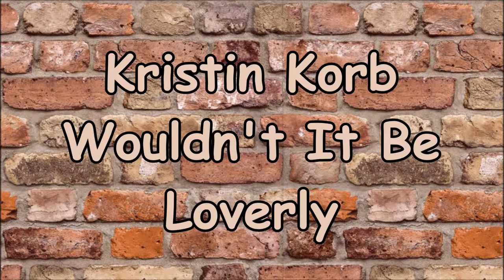Kristin Korb - Wouldn't It Be Loverly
Lyrics: Alan Jay Lerner
Year: 1956
Original: Julie Andrews ("My Fair Lady", stage production February 4, 1956)
Released: Where You'll Find Me Album 2001